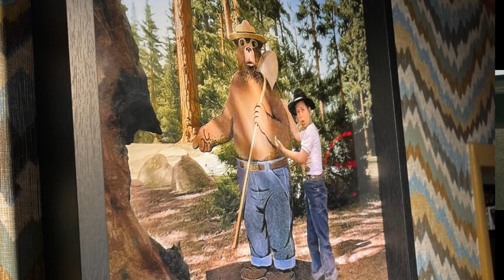The True Story of TV/Radio Legend Shotgun Tom Kelly.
When  one visits with Shotgun Tom Kelly, the first impression is you are talking to a really nice guy.  In this visit with Dick Lyons Shotgun reminisces about his career.  His love of radio goes back to his preteen years, and by the time he was a teenager he already owned his own radio station.  (OK, granted, it was built out of a cigar box and the studio was his bedroom) but none the less, the FCC was very very upset.
He spent the next 60 years on TV and radio, and he is still going strong.  He also puts to rest the rumors about the origin of the name “Shotgun” and explains the story behind the hat.  I had never realized how many TV shows he was involved with.  Except for Engineer Bill, I cannot think of anyone with so much radio time, and kid show TV time, and like Engineer Bill, has 2 Emmys.
He still has a daily radio show, and (as you will soon find out) still has remarkable energy.